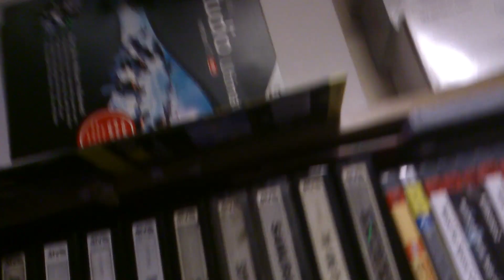Another game came through the mail.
I'm trying to get has much in frame as I can in this video with little space. Hope you enjoy it nevertheless. Annoyingly the Xperia S does its going out of focus trick at one point but it does correct